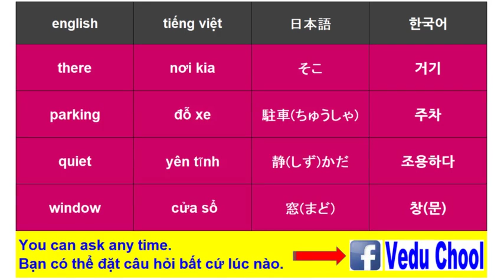#76 học tiếng hànㅣhội thoại tiếng hànㅣĐặt trước bằng điện thoại(5) 전화로 예약